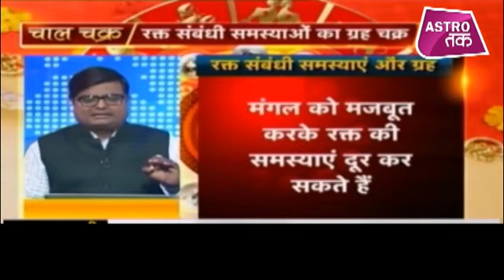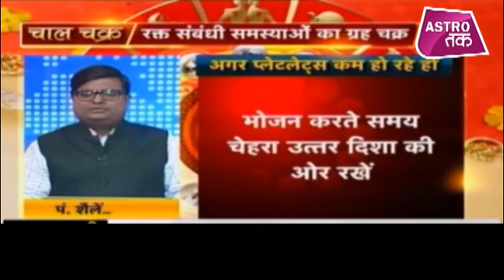आपकी बीमारी के लिए ज़िम्मेदार ग्रह | Shailendra Pandey | Astro Tak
Astrologer shailendra pandey से जानिए आपकी बीमारी के लिए ज़िम्मेदार ग्रह के बारे में
वीडियो देखें बिना ब्रेक. अभी डाउनलोड करें TAK App